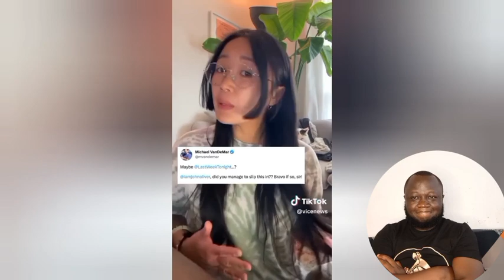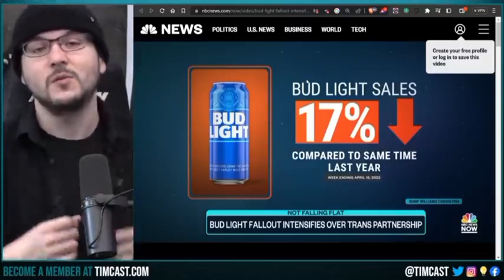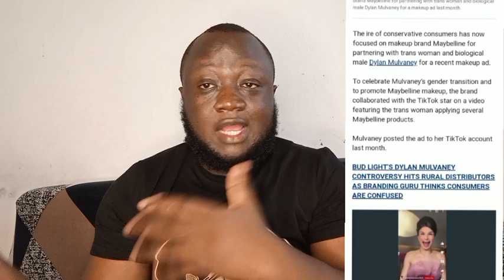Bud Light Fallout Gets DEVASTING News & Dylan Make SHOCKING TWIST to stop Boycott..Sales Sink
Bud Light's hangover gets worse: Rivals Coors Light and Miller Lite sales SPIKE 18% in wake of Dylan Mulvaney debacle as flagship brand suffers a 17% dip and industry insiders call crisis 'an extremely difficult scenario'
The controversial marketing exec behind Bud Light's partnership with Dylan Mulvaney has taken a leave of absence as the boycott against the beer brand rages on.